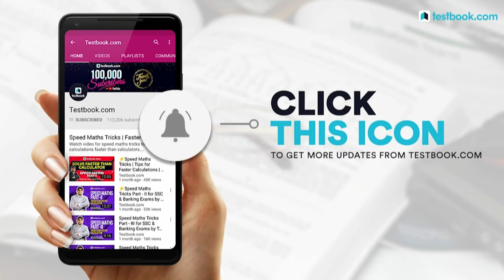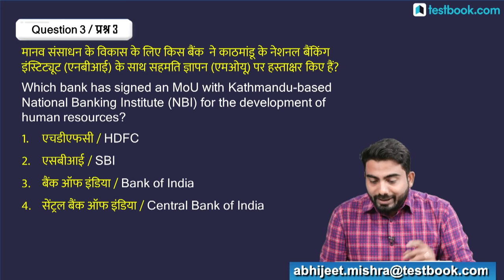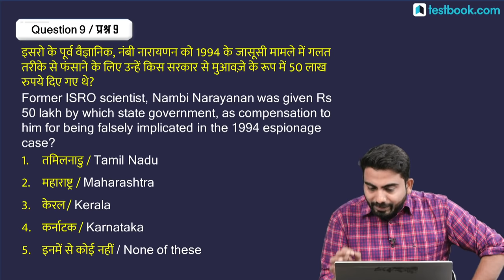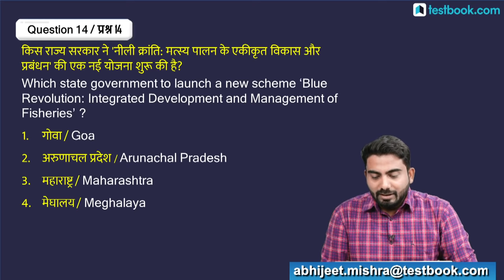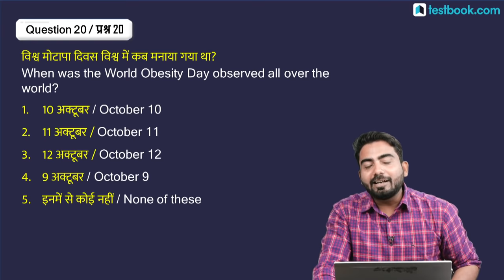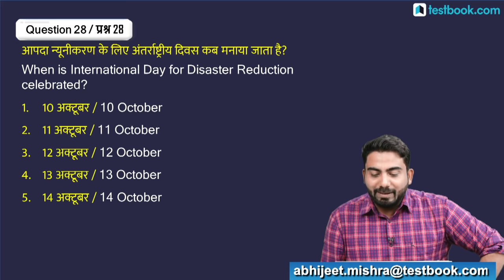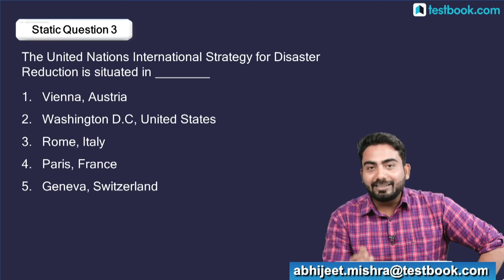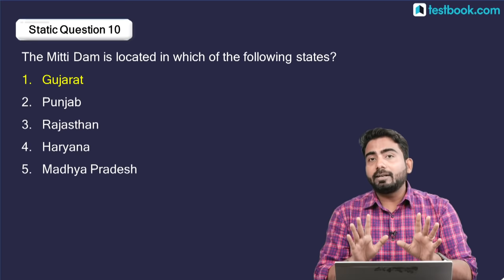13th October Current Affairs - Daily Current Affairs Quiz | Bonus Static Gk Questions in Hindi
Class Schedule for 16th October 2018

8:00 AM - IBPS Clerk Prelims Class
11:00 AM - IBPS PO GA Strategy Session
11:30 AM - RRB Analysis Shift 1
1:00 PM - SSC CGL Reasoning & English Class
3:00 PM - IBPS PO Quant Class
4:30 PM - IBPS PO Mains English Class
5:30 PM - SSC GD Constable Class
7:30 PM - 16th October Current Affairs
8:30 PM - IBPS Clerk Reasoning Class

Current Affairs is one of the easiest and high scoring section in SSC, Bank & Railway Exams. Staying updated with daily current affairs is a must for anyone who is preparing for any of those exams. Watch this video on 13th October Current Affairs to know whats going around in the world.